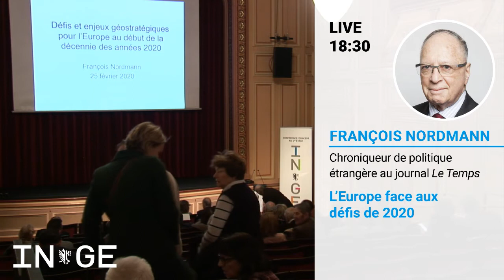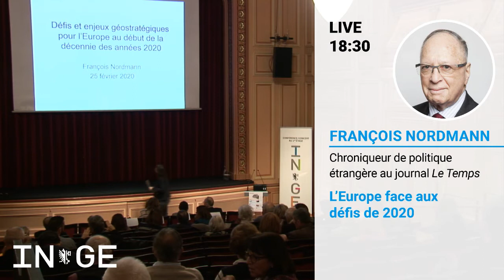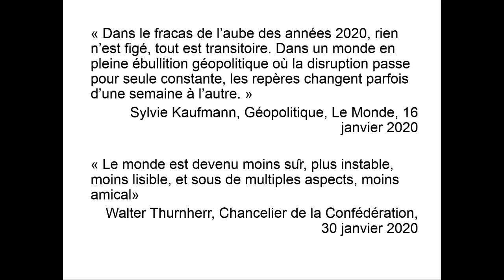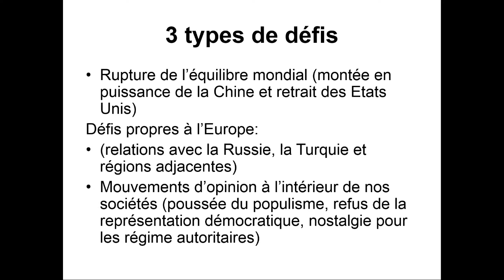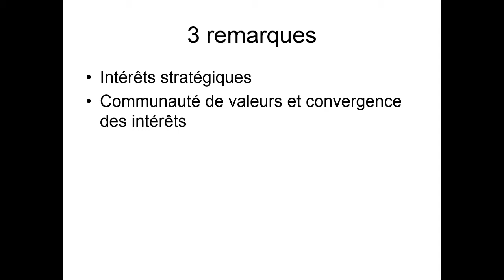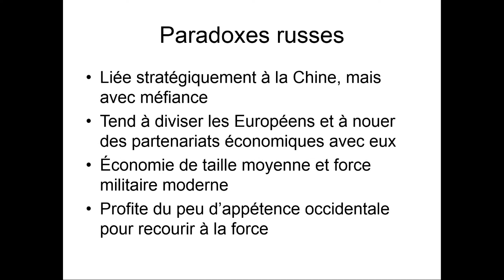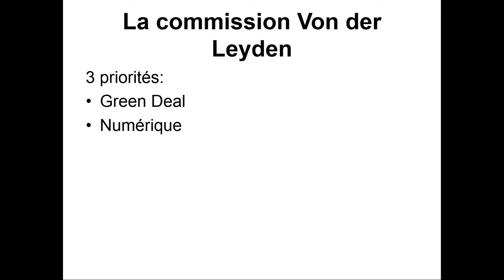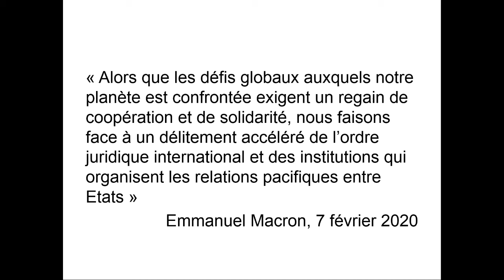L’Europe face aux défis de 2020 - Conférence de François Nordmann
Dans le cadre du cycle « Enjeux géopolitiques »

François Nordmann
CHRONIQUEUR DE POLITIQUE ÉTRANGÈRE AU JOURNAL LE TEMPS

Depuis la crise financière de 2008, la colère populaire n’est pas retombée, loin s’en faut. Alimentées par les réseaux sociaux qui se sont développés et ramifiés depuis lors, des campagnes récurrentes sont menées contre le fonctionnement des démocraties, les inégalités sociales, l’insécurité économique, la distance d’avec les élites et les grands centres urbains, l’économie financière et tous les phénomènes liés à la mondialisation.

Ces réactions se sont manifestées clairement lors du vote sur la sortie de la Grande-Bretagne de l’Union européenne le 23 juin 2016 et l’année suivante avec l’élection de Donald J. Trump à la présidence des Etats Unis d’Amérique.

En Europe, l’arrivée au pouvoir de partis autoritaires et hostiles à la démocratie libérale, notamment en Pologne et en Hongrie mais qui sont également  présents dans  la plupart des pays du continent a été amplifiée par la vague migratoire non maîtrisée de 1995. L’Allemagne, qui s’est voulue terre d’accueil, en a été durablement fragilisée ; la crise a favorisé l’accès du parti d’extrême droite AfD au Bundestag. C’est sans doute une étape importante de la transformation de la scène politique européenne.

Cependant, les mouvements libéraux partisans de l’état de droit, de la liberté d’opinion et d’une économie ouverte ont remporté quelques succès : à cet égard l’élection d’Emmanuel Macron à la présidence de la République française a eu valeur de test et de contre-poids. Ayant porté au pouvoir l’un des champions de l’illibéralisme, l’ Italie a fini par rejeter la politique anti-migratoire et anti-européenne de M Salvini.  Les élections au Parlement européen deux ans plus tard ont permis d’endiguer l’avance des populistes anti-européens : si ces derniers se sont renforcés, ils n’ont pas obtenu la majorité qu’on leur prédisait.

L’un des traits caractéristiques du mouvement anti-libéral en Europe tient aux relations très particulières de ces partis et de leurs chefs avec M. Vladimir Poutine, le président de la Fédération de Russie, dont ils sont les admirateurs et qui les soutient ouvertement et parfois  clandestinement. Les dirigeants des partis  hongrois, italiens, autrichiens de cette mouvance ont entretenu des liens personnels avec le président russe. Des transactions financières occultes avec des institutions liées à la Russie  ont été mises à jour, telles que celles qui ont provoqué la chute du FPOE en Autriche, entraînant des élections générales.

L’intervention des services russes spécialisés dans la sphère cybernétique ont été signalés notamment dans les opérations électorales en France et en Allemagne mais tous les pays occidentaux se montrent particulièrement vigilants à cet égard.

Brochant sur le tout, les tensions entre la Russie et les pays membres de l’OTAN, avivées par l’annexion de la Crimée  et la « drôle de guerre » du Donbass depuis 2014 menacent la paix et la sécurité du continent. Ponctuée d’incursions militaires dans l’espace aérien et maritime de pays du Nord et de l’Ouest de l’ Europe, d’incidents divers , d’espionnage, d’enlèvements ou d’assassinats (affaire Skipral au Royaume Uni), la relation avec Moscou est de plus en plus difficile. Des contre-mesures ont été décidées pour garantir la sécurité des pays baltes, avec la participation de troupes américaines. Les relations diplomatiques se ressentent de ces accès de fièvre. La montée des périls n’est cependant pas linéaire et des signes de détente ont pu être observés notamment sous l’impulsion du Président Macron (échange de prisonniers, restitution de navires, reprise du dialogue avec l’Ukraine etc).

Sans aller jusqu’à la confrontation, l’Union européenne a également des différends avec les Etats Unis qui touchent à la sécurité et aux échanges. Une concurrence stratégique plus musclée se dessine avec la Chine. Y a-t-il une issue à ces divers problèmes, qui rendent extraordinairement complexe la situation de l’Europe en ce début de 2020 ?